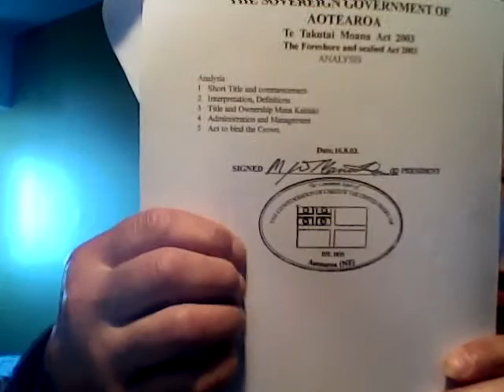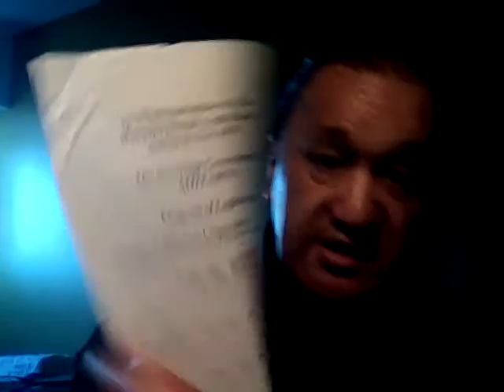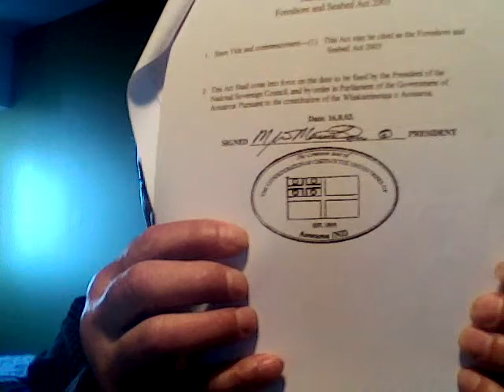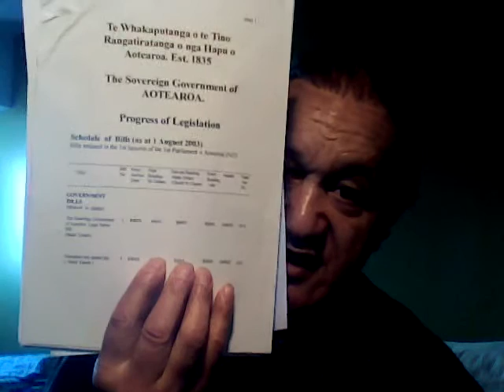Call Jim Wikotu & Willie Peita Whakameninga King William IV Flag HUI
TPPA and US Nuclear Warship Visit to Auckland New Zealand trailed by Threats of Martial Law and Financial Martial Law from the Captain of this visiting ship from OBAMA administration is FORBIDDEN to Enforce US Federal Laws here while the WHAKMENINGA KING WILLIAM IV ADMIRALTY MARTIAL LAW is FORCED on ALIEN SHIPS visiting this Country by the WAITANGI MARAE KINGS BENCH COURT Judge and SHERIFF British Military WESTMINSTER GOVERNMENT and High Court of ADMIRALTY COURT MARTIAL LAW London